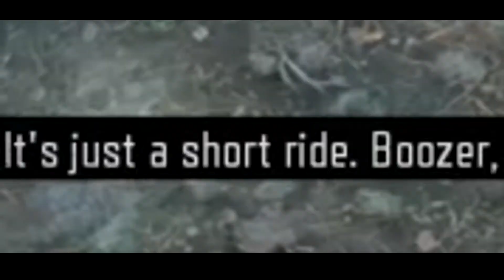It was an accident I swear...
This video may or may not contain some toxicity towards Boozer.
In the next video we'll work on our friendship.